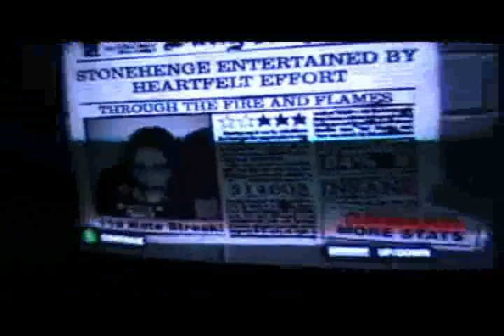Izzy - Through the Fire and Flames - Guitar Hero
Izzy
Song: Through the Fire and Flames
Getting: 3* out of 5* Stars. (Pretty bad)
Style: Guitar Hero
Comment: Izzy - Through the Fire and Flames - Guitar Hero. Enjoy.